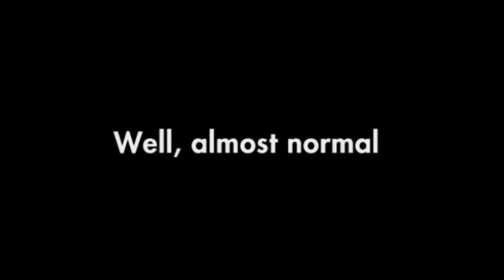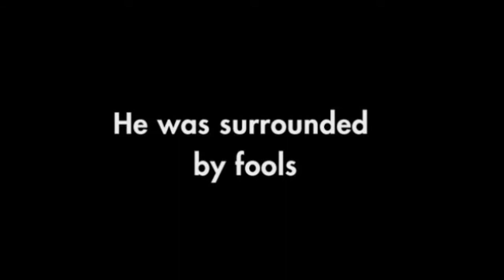Dr. Ravi & Mr. Hyde - Trailer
Like many men his age, Dr. Ravi finds himself halfway through his life having not yet achieved the greatness he anticipated. Sure, he could buy a sports car or find a hot, young babe to help him through his midlife crisis, but Dr. Ravi yearns for more. His search for divine fulfillment takes him from the halls of a hospital to what he believes is his true calling - directing and producing a true "time-less classic" motion picture. On his journey, he must cope with unscrupulous agents, reluctant colleagues, an unenthusiastic wife and even the Mafia. From the streets of Pittsburgh to the sun-swept shores of South Africa, Dr. Ravi's search takes him near and far eventually bringing him to the realization that it's not important what he does or how well he does it, as long as he just does something. Can a busy doctor moonlight as a filmmaker or is his comical adventure just a midlife crisis in the making?

Dr. Ravi & Mr. Hyde
Dr. Ravi & Mr. Hyde Movie
Dr. Ravi & Mr. Hyde Movie Clip
Dr. Ravi & Mr. Hyde Clip
Janson
Janson Media